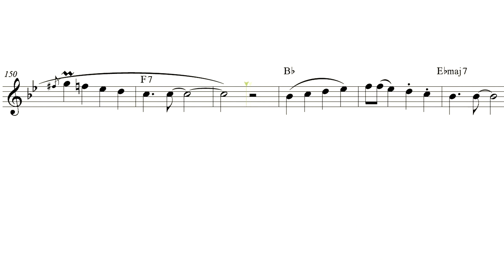"Puttin' On The Ritz" (clarinet PRO sheet music review)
Now with 2 synchronized HD video for better training!!!